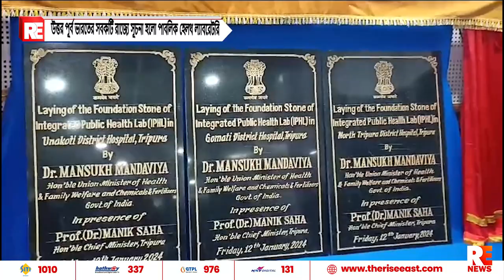উত্তর পূর্ব ভারতের সবকটি রাজ্যে সূচনা হলো পাবলিক হেলথ ল্যাবরেটরির